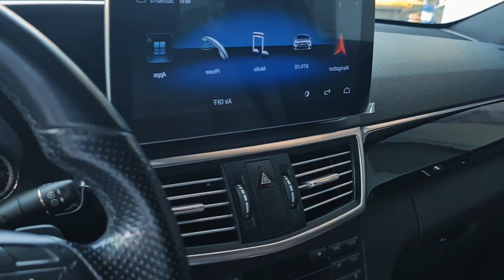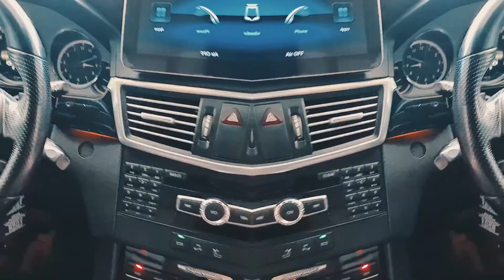CarVlog 11 - Mercedes Benz W212 E250 White ( In Depth Tour ) Indonesia Modification Automotive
Modifikasi tipis tipis..
Ganti kaki kaki Velg R20 MHT 2 pcs USA..
Android Tv..

Keep Calm & Enjoy the Ox Year..
Happy Chinese New Year 2021